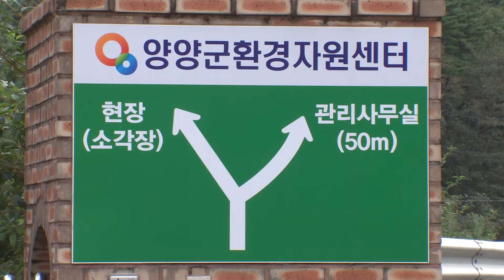[영상플러스] 일회용품 사용 증가에'쓰레기 더미' 까지 등장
코로나19 확산으로 일회용품 사용이 크게 늘면서 쓰레기도 급증했습니다.

배달 주문이 배로 늘어나면서, 그릇에 수저, 비닐봉지까지 겹겹이 일회용품으로 포장하고 있는데요,

쓰고 버려지는 일회용품 때문에 쓰레기 처리장에서는 재활용 쓰레기를 골라내는 작업이 한창이고,

양양군에서는 미처 처리하지 못한 쓰레기를 더미로 만들어 보관하고 있을 정도입니다.

코로나19 사태가 장기화하면서 환경 보호와 방역 모두를 지킬 수 있는 방안 마련이 시급한 시점,

일회용품 사용을 줄이고 다회용품은 소독해 사용하는 습관을 들여야겠습니다.